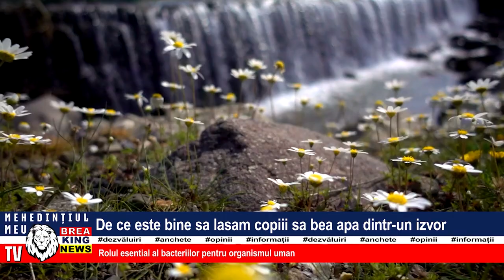DE CE ESTE BINE SĂ LĂSĂM COPIII SĂ BEA APĂ DINTR-UN IZVOR